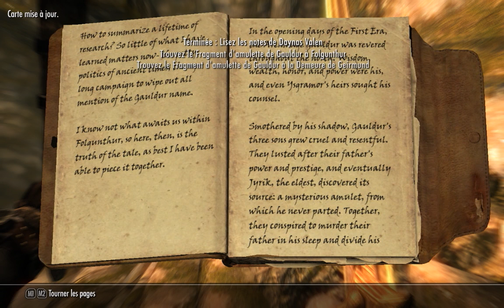Skyrim difficulté légendaire - Episode 34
Etant un joueur appréciant la difficulté jusque dans les profondeurs les plus difficiles, je vous propose d'embarquer pour ce périple sur Skyrim en difficulté LEGENDAIRE !
Partageons ensemble une aventure épique où je rechercherais toujours et encore plus de difficulté ! Et vous serez bien obligés de suer avec moi !
Un mod à me conseiller ? Un défi à me proposer en plein périple ? Proposez-les moi dans vos commentaires ! Je ferais tout pour combler vos attentes d'hardcore gamers !

Détentez-vous, laissez vous aller et bon visionnage !
N'hésitez pas à faire partager mes vidéos pour toujours plus de défis !

Pour télecharger ou découvrir la musique d'intro, ca se passe par là

Voici actuellement ma liste de mods installés. Ils sont tous trouvables sur le site Skyrim Nexus !
Ne vous inquiêtez pas, elle est mise à jour pour chaque nouvel épisode !
AmidianBorn Orcish armor
Better Dialogue Controls
Colorful Lights -- No Shadows -- More FPS
Fantasy Music Overhaul
Glowing Ore Veins 300
No killmoves -- No killcams -- No killbites
RaceMenu
Skyrim Project Optimization
SkyUI